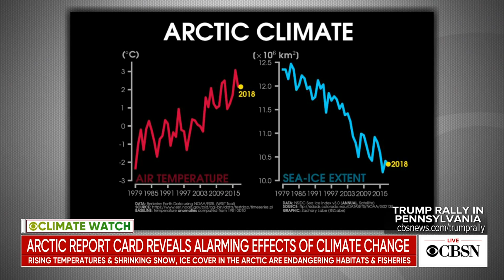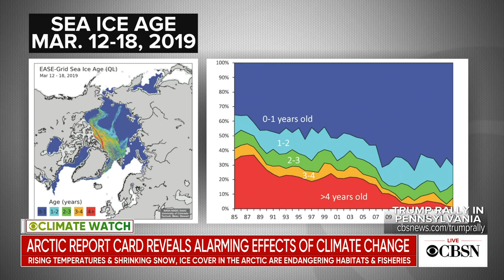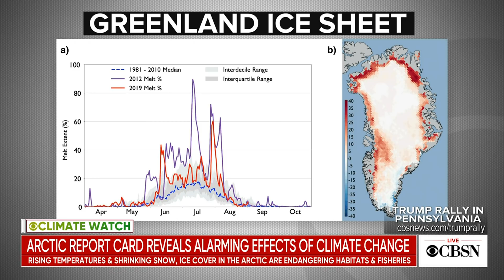Arctic report card shows rising temperatures and vanishing sea ice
The NOAA's annual report shows the arctic is increasingly at risk. The report documents rising temperatures, vanishing sea ice and thawing permafrost. CBS News climate change and weather contributor Jeff Berardelli discuses the report's implications with Tanya Rivero on CBSN.